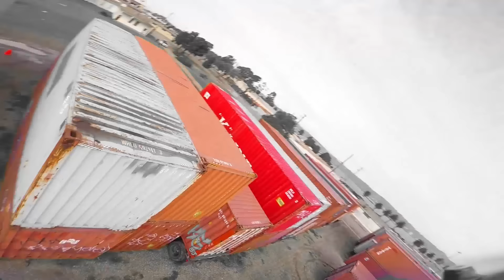1 Lipo//No Edit//Diatone CrusaderGT